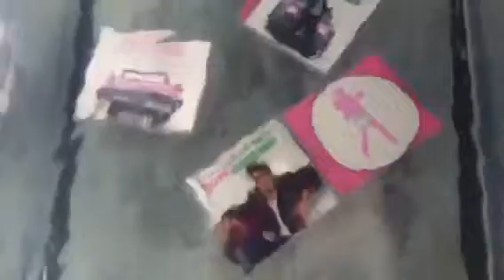Cliff Richard Musik udgivelse nr 100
Plusice isblok opgave for Cliff Richard indefrysning af -album nr 100!!!